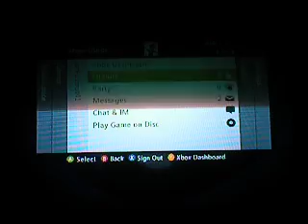SSF4 Dan comebacks - vs Dudley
yesss

1P: Dudley (50 BP, D rank)
me: Dan (774 BP, D+ rank)